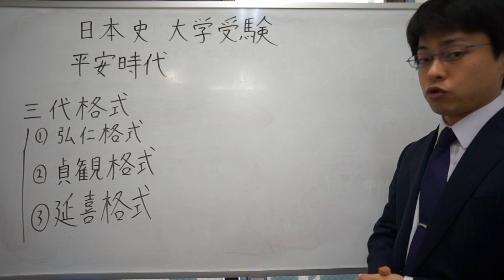三代格式 平安時代 日本史 大学受験